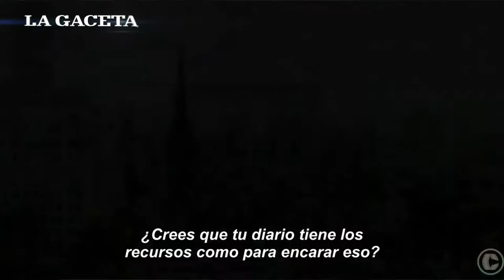Vuelve el video de cine: hoy Paula Barbaran​ y Celina Alberto​ te cuentan cuatro estrenos de 2016.